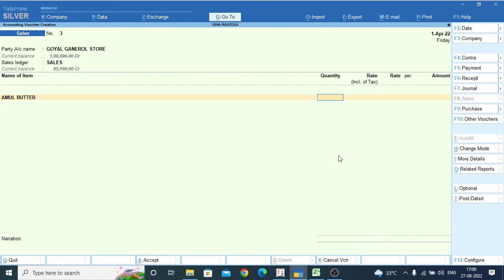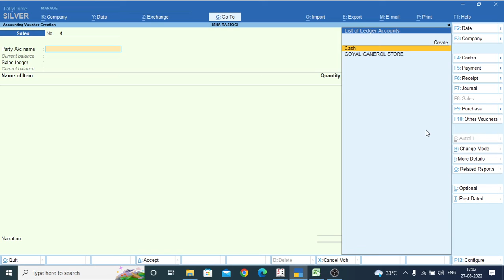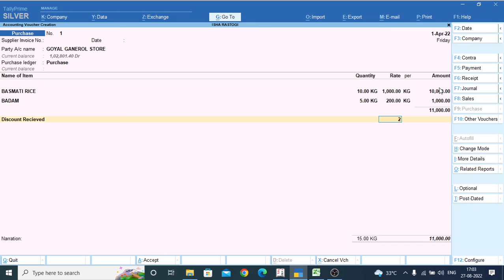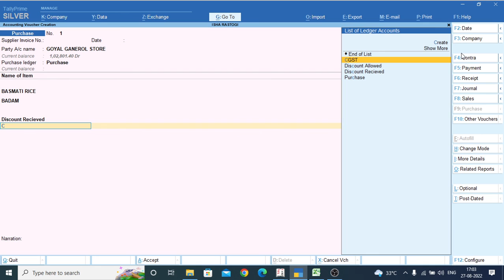HOW TO SHOW TREDE DISCOUNT IN YOUR BILL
How to work on trade discount in telly ERP9
by one get one free in telly ERP9
what is voucher in telly ERP9
how to create new voucher in telly ERP9
how to create company in telly